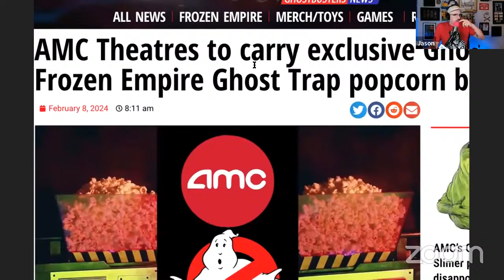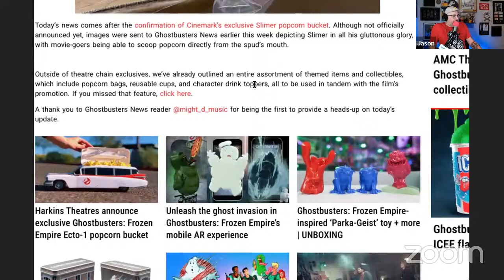EarzUp! | 5 Spring Things To Do At Disneyland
Spring is just around the corner, and the Disneyland Resort has no shortage of fun things to do this year! Taren takes us through her top five must-do's of the coming season, and Erik combines his love of Main Street Windows with his love of pharmacology (but in an educational way). Plus we have some Disney News!